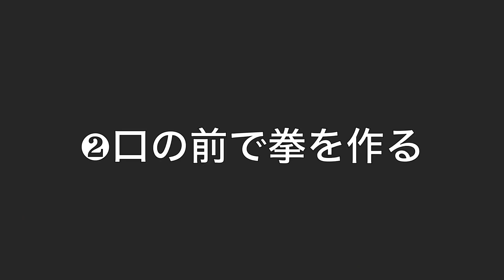人見知りの奴ら全員集まれ